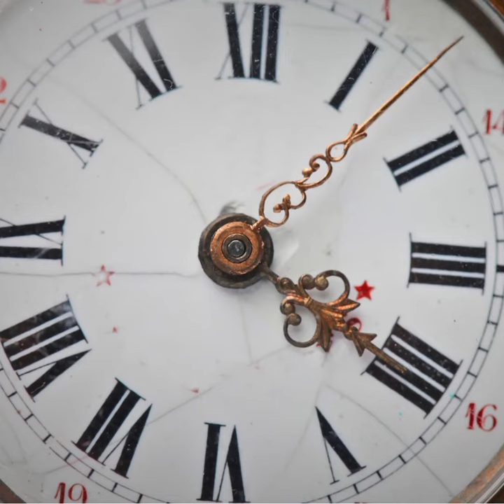Click n ship Pendulum Plastic Wall Clock for Home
Click n ship Pendulum Plastic Wall Clock for Home (Size 36cm 27cm 7cm) (Brown, Small) (Brown)

prize _20

family friendly,
home designing,
diy wall clock decor,
wall clock diy,
wall clock,
wall clock repair
,wall clock direction in home
learn to tell time,
telling time for kids,
telling time
,clock
,clocks coldplay,
clocks
crazy shopping game
,crazy shopping gameplay
,crazy shopping download,
crazy shop
,crazy shopping
,crazy shopping spree
sneaker shopping,
complex originals,
complex media,
shopping,
shopping haul,
shopping vlog
billie eilish,
patek philippe,
rolex watches
,watch,watch me whip
,watch dogs 2
wall clock,
wall clocks
,wall clock price in bangladesh
antique wall clock,
wall clock designs,
world map wall clock
,best wall clocks
,large wall clocks
,designer wall clocks
,diy wall clock installation
,cheapest wall clock market in delhi,
led wall clock,
echo wall clock
,best wall clock,
wall clock model,
large wall clock,
cheap wall clock
,wall clock craft,
rolex wall clock,
wall clock vastu
,seiko wall clock
,alarm wall clock
clock
,clocks,
how to read a clock
,alarm clock,
analog clock,
reading a clock,
the clock,
flip clock,
clock math,
1 hour clock,
clock games,
clock tower
,clock trick,
clocks ffl
,2 hours clock
,radium clock
,clock basics,
clock and calendar reasoning
,arduino clock
,antique clock
,digital clock
,the clock face,
clock for kids
,alarm clocks,
hands on a clock,
clock solution
,clock aptitude,
clocks lyrics
,old school clock,
clock math trick
,reasoning clock
watch,watch expert,
watch expert reacts
,watch collection,
watch lyrics,
match,
diamond watch,
best watch brand,
watch collector,
worst watch brand
,new watch,
watch 101,
billie eilish watch,
watch billie eilish
,watch brand ranking
,apple watch series 8,
watch brand tier list
,best watch,
dive watch
,watch lyric,
apple watch
,watch watch,
first watch
,sport watch
,teddy watch,
watch snobs
,lyrics watch,
billie watch,
watch review
,hublot watch
,omega swatch